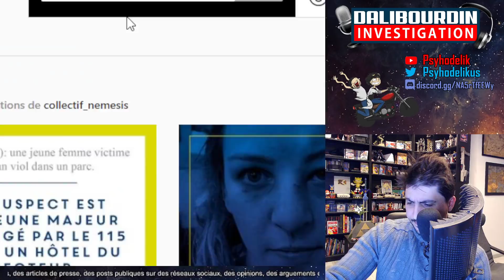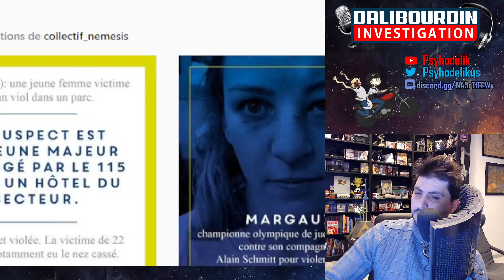ALICE CORDIER PORTE PLAINTE CONTRE BAPTISTE MARCHAIS ET SORT LES DOSSIERS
Alice Cordier donne sa version des faits, et explique avoir porter plainte. Elle sort aussi quelque dossier sur Baptiste Marchais et explique qu'elles en a plein d'autre sur lui.